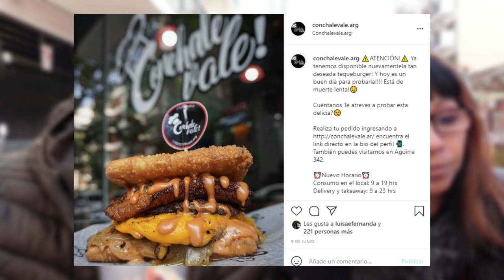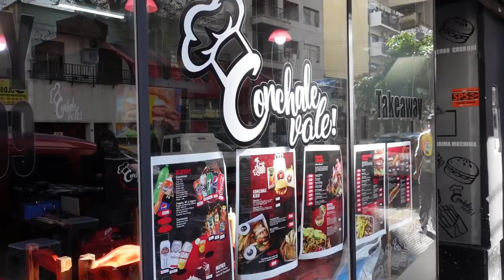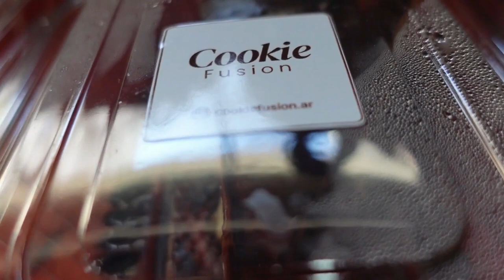ALEJO Y CECHI | EL PEPITO DE INSTAGRAM | CONCHALEVALE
En  esta ocasión nos decidimos a probar un PEPITO de @conchalevale.ar, quienes hacen un trabajo excelente con la comida venezolana en buenos aires capital, de parte de ALEJO Y CECHI los invitamos a que nos acompañen probando este pepito mixto especial de la casa.

Un canal de VLOGS donde encontraras Diversión, humor y Entretenimiento, soy de los que fabrica pañuelos en vez de llorar.

APORTES SOLIDARIOS

CAMARA: SONY ZV-1
MICROFONO: BOYA M1
PROGRAMA DE EDICION: PREMIER PRO - FILMORA X

pepito
pepitos
pepitos de ternera
pepitos de carne
pepito mixto
comida callejera
comida rapida
pepito venezolano
pepito mixto venezolano
comida venezolana
venezuela
calle del hambre
hamburguesa
perro caliente
hotdog
comida tipica
pepito de carne
pepito de pollo
pepito tradicional
como preparar pepito venezolano
como hacer pepito venezolano
street food
hamburguer
soyalejoali
ALEJO Y CECHI
soyalejoali youtuber
alejo y cechi
pepito
comida venezolana
comida callejera
platos vegetarianos
empanadas
buenos aires
capital
ale y daniel
probando pepitos venezolanos
probando comida venezolana
comiendo comida venezolana
comida
iro ramirez
luisito comunica
venezuela
RESTAURANTES DE VALENCIA
restaurante venezolano
COMIDA VENEZOLANA
probando comida venezolana
comida tipica de venezuela
tequeños
tequeños venezolanos
patacones venezolanos
cachapas venezolanas
CACHAPAS,COMIDA DE VENEZUELA
valencia
PATACON
BOUFIT
BOUFIT VALENCIA,ESTTIK
boufit
Probando COMIDA VENEZOLANA con esttik
comiendo con esttik
estik
sttik
STIKK
STIK
boufit esttik
retos de comida
reto de comida
probando comida tipica de venezuela